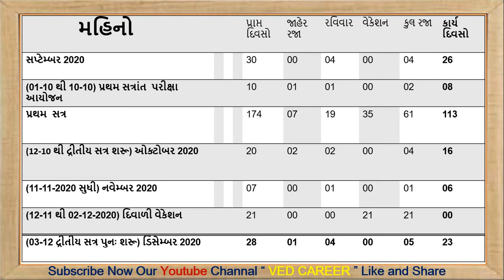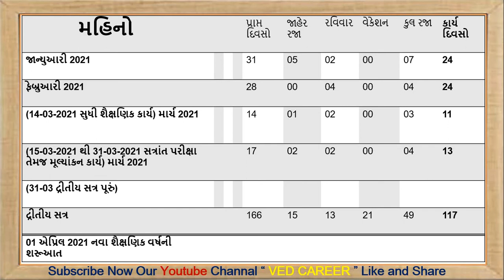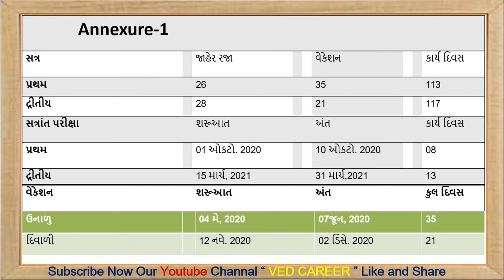નવું શૈક્ષણિક વર્ષ 2020-21, નવું શાળાકીય કેલેન્ડર, શૈક્ષણિક વર્ષ, New ShaiXanik Kelendar, VEDCAREER